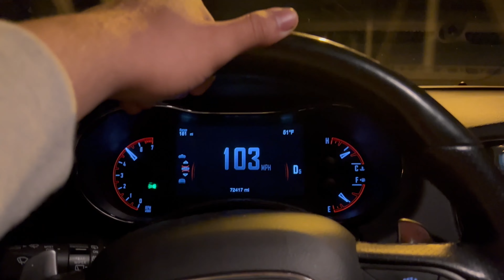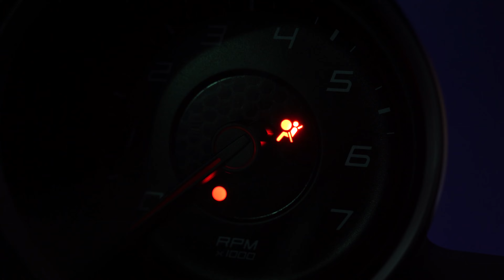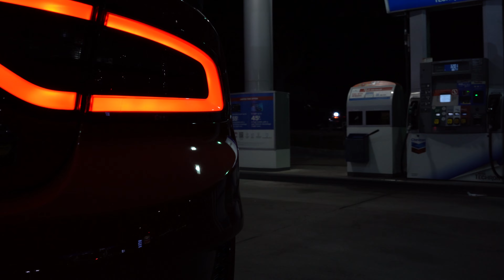Milpitas vlog & video shoot with a 2022 wide body scatpack 🐝 😱💨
Instagrams:
@ zzbandzz_
@ nemoshotit_
@ presidential_autowraps